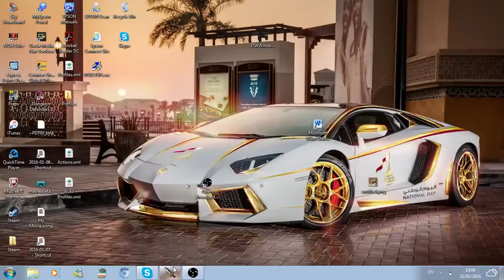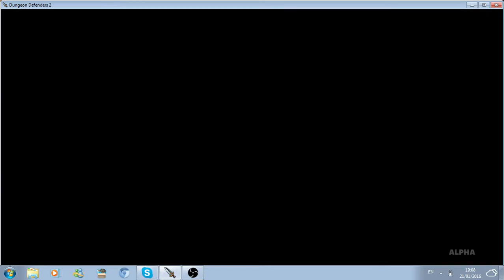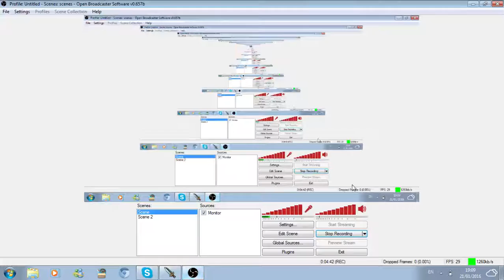BEST FREE GAME 2016 STEAM!!!